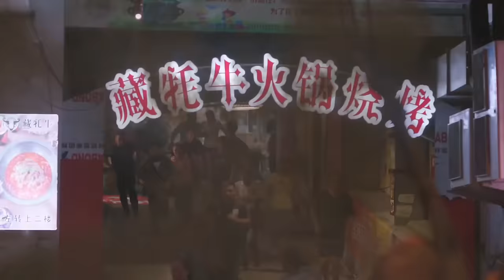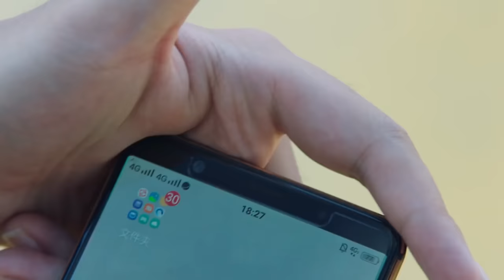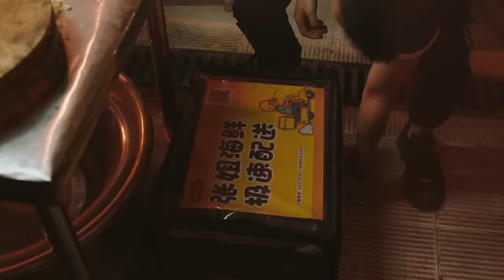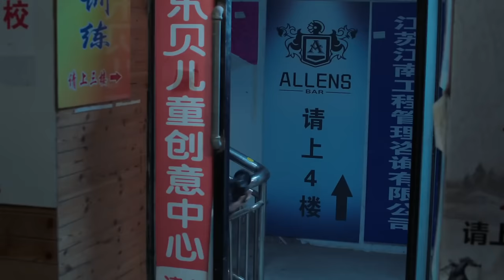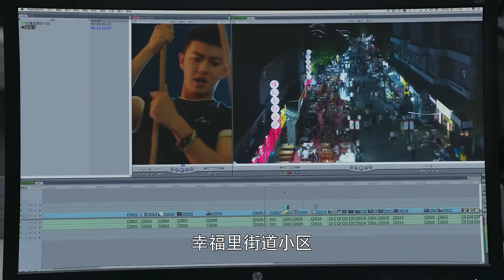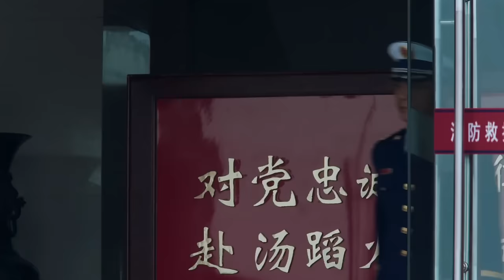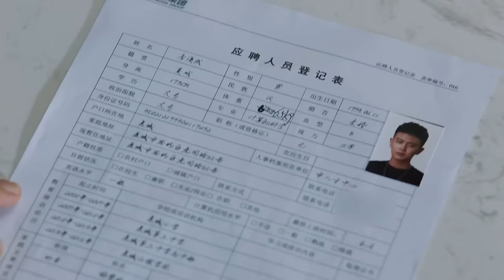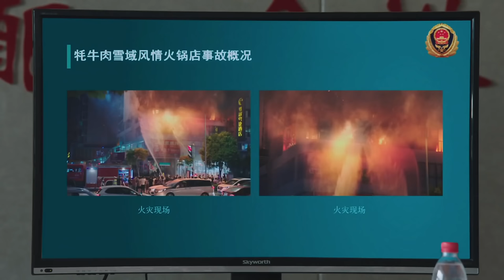ENGSUB【閃婚老公寵上天】▶EP01 分手十年🔥頂流女星#劉亦菲 火場重逢精英消防員#楊洋 🧑‍🚒光速閃婚獨佔八塊腹肌｜美豔天仙生撲高冷霸總🍷反被霸道老公寵得無法無天💕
📺【閃婚老公寵上天 Married At First Sight】 分手十年🔥頂流女星#劉亦菲 火場重逢精英消防員#楊洋 🧑‍🚒光速閃婚獨佔八塊腹肌｜美豔天仙生撲高冷霸總🍷反被霸道老公寵得無法無天💕，🔥️火熱更新中（10:00pm, GMT+8 二集連播）

💬劇情簡介：
　　李溪成原入隊前曾是救火英雄，帶著光環入隊，但卻深受無情現實打擊。 為將這一批新入隊的隊員磨練成真正“特勤精英”，中隊副隊長葉啟恆特製訓練計劃，磨練李溪成們的心性與意志。 在歷經倉庫失火，化工洩漏、重大車禍與連續爆炸等生死考驗後，李溪成內心真正感受到身為消防特勤隊員，面對的不只危機四伏的險情，在和對102事故念念不忘的火查員溫亦冰等 隊友夥伴的砥礪成長中，在面對過去的生死情、戰友情，李溪成看到了這支隊伍的高貴靈魂。 最終，李溪成找到了自己為之終身奮鬥的事業，在消隊一線，成為一個真正的逆行英雄，赴湯蹈火，皆為忠誠。
🌟主演：劉亦菲 /楊洋
🎞️集數：33集

0:00 每天更新歡迎訂閱【閃婚老公寵上天 Married At First Sight】
5:00 精英消防員#楊洋 閃現火場救美頂流女明星#劉亦菲 💙